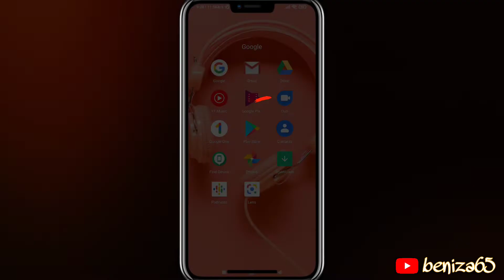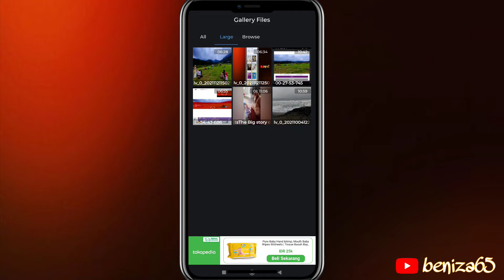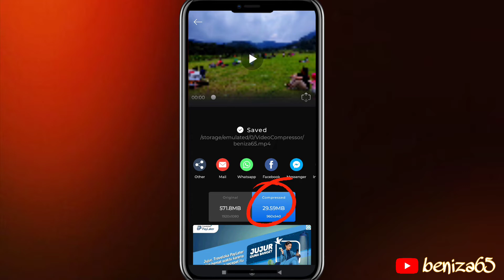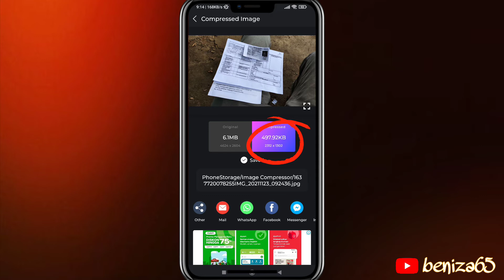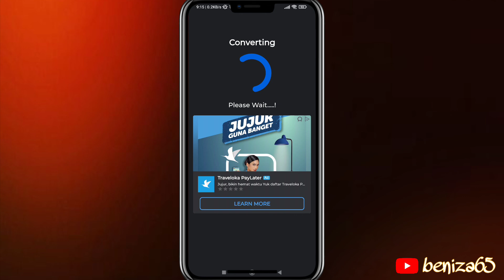Cara Kompres VIDEO dan GAMBAR || File jadi KECIL tapi KUALITAS tetap Bagus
Video ini tentang cara kompres video dan gambar tanpa mengurangi kualitas, file jadi kecil tapi kualitas tetap bagus.

Value: Aplikasi "video compressor" ini cocok untuk teman-teman yang ingin compress file video dan gambar, contoh nya ketika ingin upload "video" ke youtube biasanya file video editing pasti besar. Maka dengan cara compress ini teman-teman bisa upload video tanpa harus dengan file yang besar. Dengan demikian teman-teman bisa lebih efisien dalam penggunaan memori dan ketika upload videopun menjadi mudah dan cepat (irit quota pula tentunya 😊).

Dan untuk compress file "gambar" pun apk ini worth it banget loh teman-teman.  Untuk lebih jelasnya teman-teman bisa tonton langsung video tutorialnya. Semoga bermanfaat ya 😊.